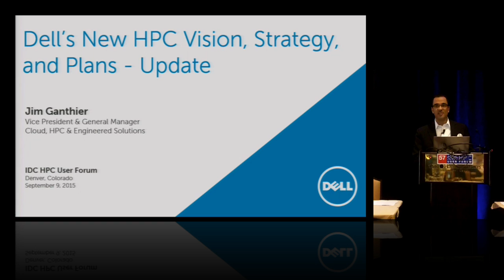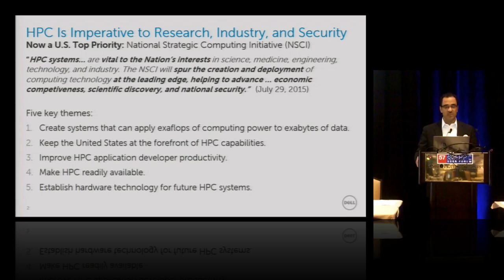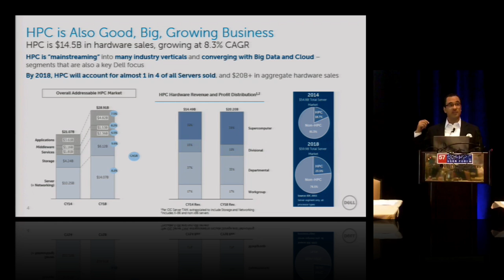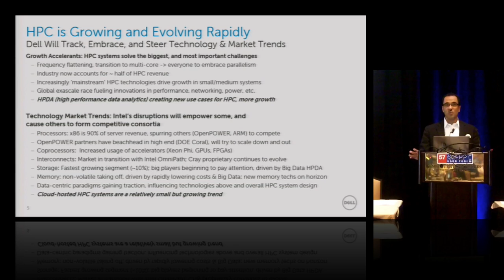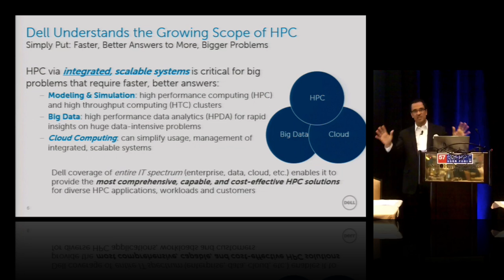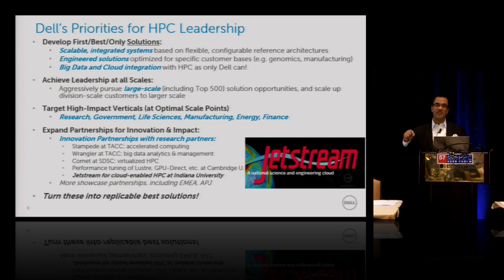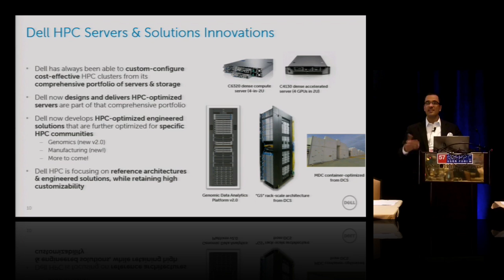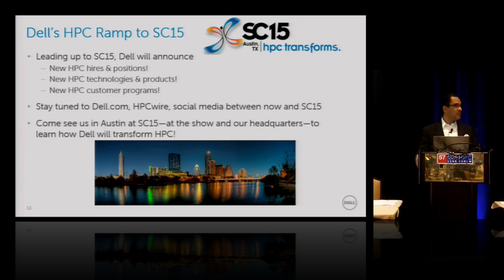Dell's New HPC Vision, Strategy, and Plans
In this video from the 2015 HPC User Forum, Jim Ganthier from Dell presents: Dell's New HPC Vision, Strategy, and Plans.